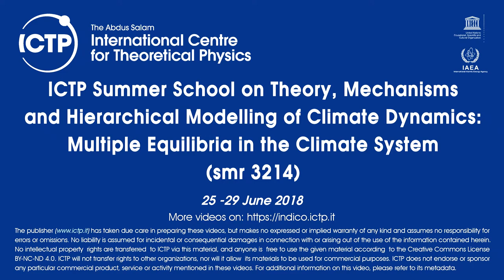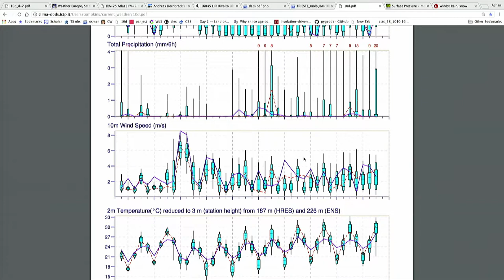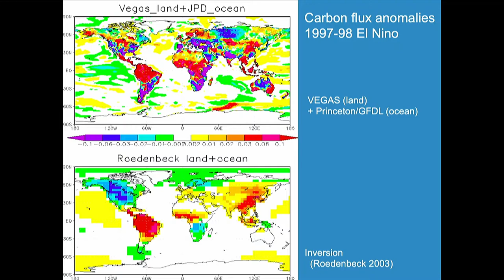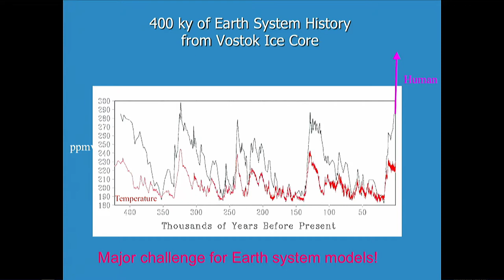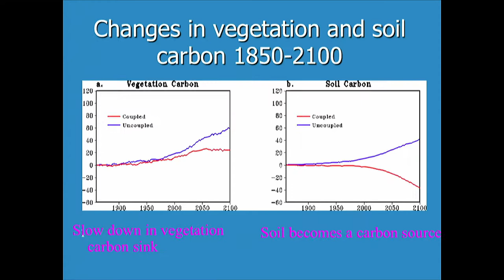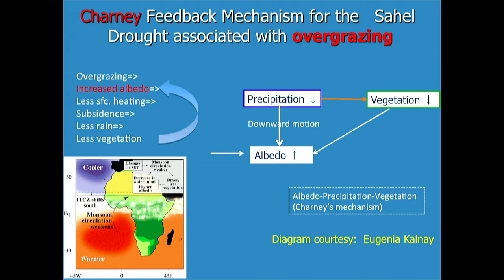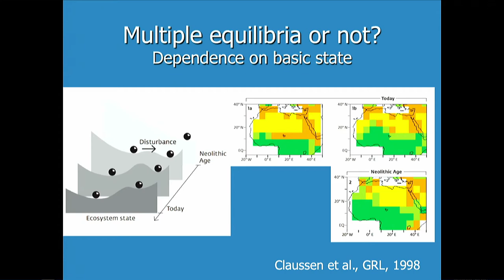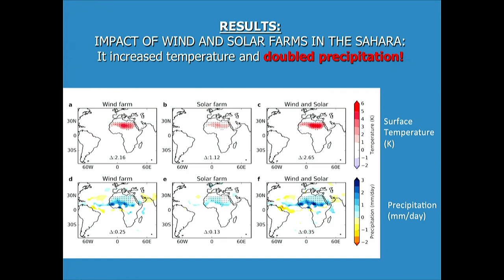Vegetation-Carbon-Cycle-Climate Feedback: from glacial cycles to climate change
Speaker: Ning Zeng (U. Maryland, USA)
ICTP Summer School on Theory, Mechanisms and Hierarchical Modelling of Climate Dynamics: Multiple Equilibria in the Climate System | (smr 3214)
2018_06_29-14_30-smr3214